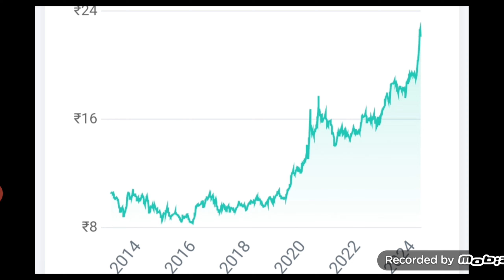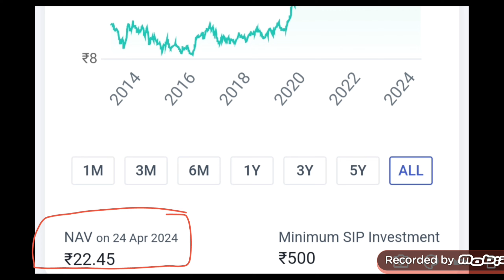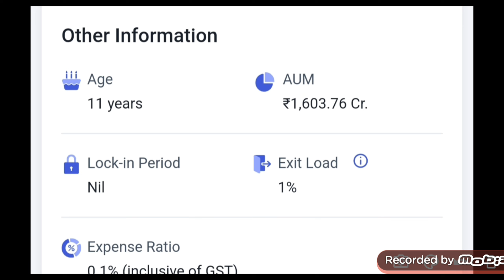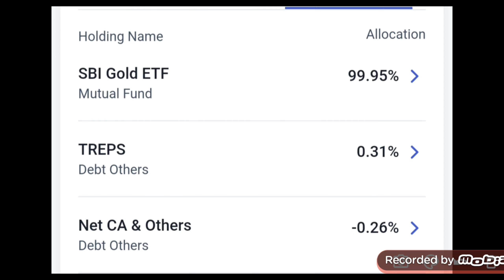SBI Gold Fund | SBI Gold Fund Direct Growth | SBI Gold Fund kya hai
Open Angel One D Mat Account

Hare Krishna
SBI Gold Fund
SBI Gold Fund Direct Growth
SBI Gold Fund Growth
SBI Gold Fund kya hai
sbi gold mutual fund
sbi mutual fund
mutual fund
gold fund
gold mutual fund
mutual funds
jk tech